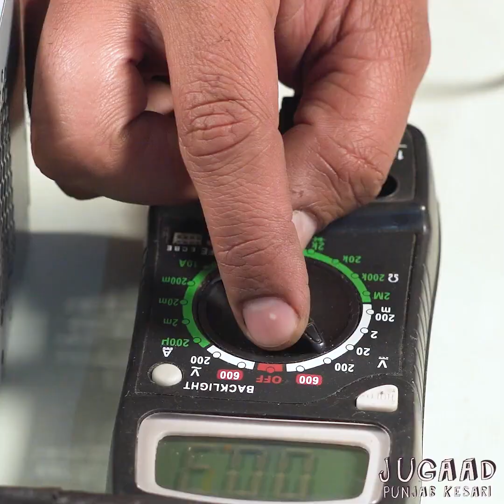2 Homemade 12v Power Supply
2 Homemade 12v Power Supply